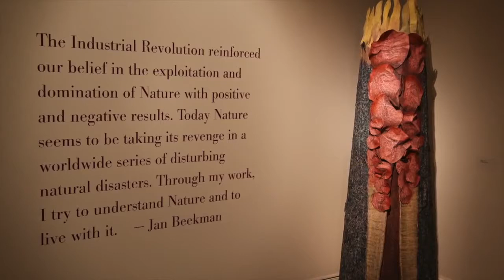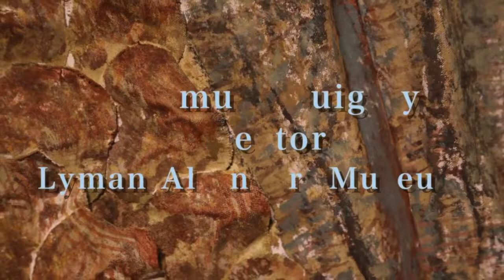Jan Beekman at The Lyman Allyn Art Museum - New London CT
“The central subject of my work is the natural world and its relationship to the human condition. Why are we here? What are we doing?”

–-Jan Beekman

Perhaps best known for his monumental Portrait of Nelson Mandela (1996), which hangs in the United Nations headquarters in New York, Jan Beekman also creates stunning nature paintings. Born in Belgium, Beekman has lived and worked in the United States for many years and in rural Connecticut since 1997, the year he became an American citizen. The works in this exhibition reveal the artist’s deep immersion in the natural phenomena of his immediate environment, the woodlands of Southeastern Connecticut.  His paintings evoke a sense of wonder as viewers, too, become absorbed in the subtle textures, graceful shapes, and vibrant colors of the natural world. Yet they also make us aware of the bio-diversity and delicate balance of our natural ecology, raising questions about the consequences of our manipulation and pollution of our precious natural resources.

Programming for the show will include talks on contemporary nature painting and the ecology of woodlands Connecticut, as well as sketching trips to the Connecticut College arboretum and summer camp sessions on ecological themes.

Drew Wilson.